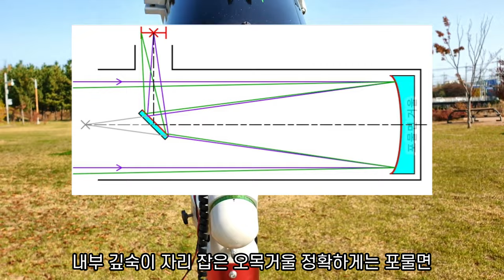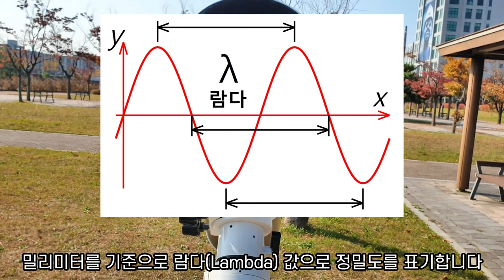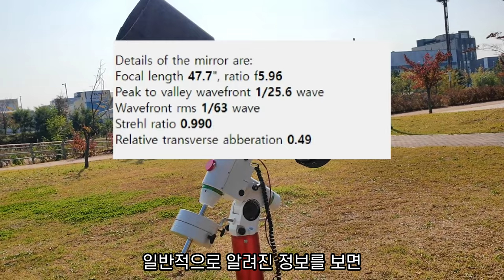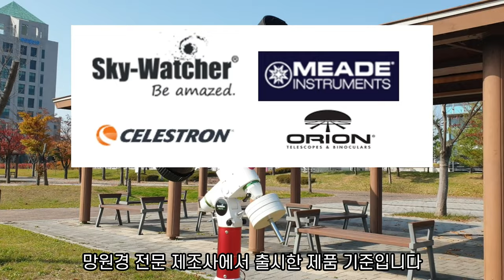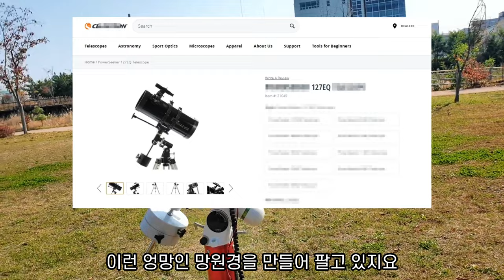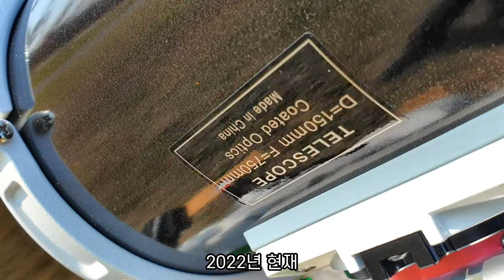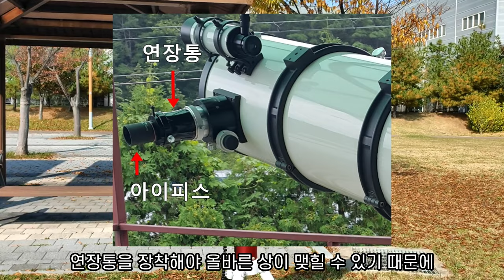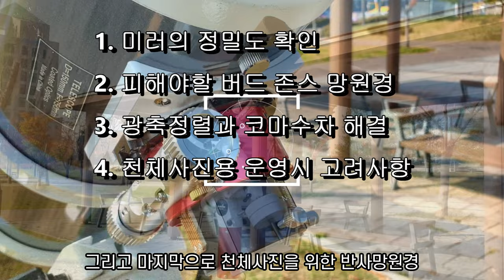반사망원경 구입 전 알아야할 몇 가지 | 천체망원경 | 천체관측 | 천체사진 | Guide to select reflector telescope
비슷한 가격대비 굴절망원경에 비해 대구경을 얻을 수 있는 반사망원경 및 돕소니안을 구입하기 전 알아야 할 몇 가지를 정리해보았습니다. 거울의 정밀도와 피해야 할 제품 및 광축정렬, 코마수차와 천체사진용으로 사용시 고려해야 할 몇 가지를 담고 있지요.

0:00 인트로
0:12 반사망원경의 개념정립
1:10 반사망원경에 대한 개념없이 글로벌 광고를 송출한 기업도 있지요
2:06 거울의 정밀도에 대한 설명입니다
5:35 피해야 할 반사망원경 - 버드존스 를 아시나요?
7:49 반사망원경이라면 피할 수 없는 광축정렬 이야기 입니다
9:13 반사망원경 상이 맺히지 않을때 참조하세요
9:51 사진용 반사망원경을 고민하신다면 코마교정기(코렉터) 가 필수입니다
10:35 사진용 반사망원경을 위해 준비해야 할 것들이 적지 않습니다
13:58 마무리

감사합니다.

아래 링크를 클릭하시면 천체사진이나 밤하늘 관측시 유용한 글을 만나보실 수 있습니다.